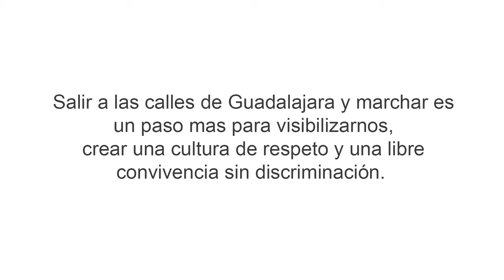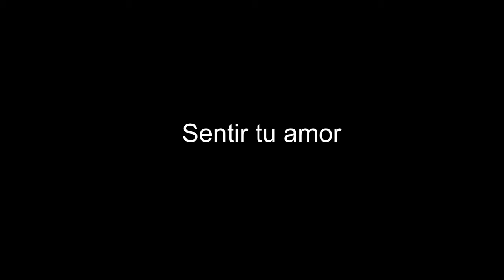La marcha del orgullo de Guadalajara 2019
MásAmorMenosOdio Comparte este video de la marcha histórica del Orgullo en ciudad de Guadalajara 2019, casi 35 mil personas se unieron en una sola voz, nos vemos con toda la actitud de seguir luchando por nuestros derechos, hacia el 2020. GRACIAS Agave Films
Canción: Sentir tu amor
Por: @Mon Franko